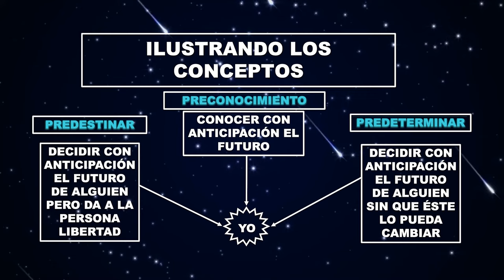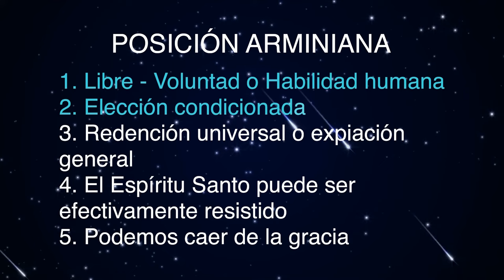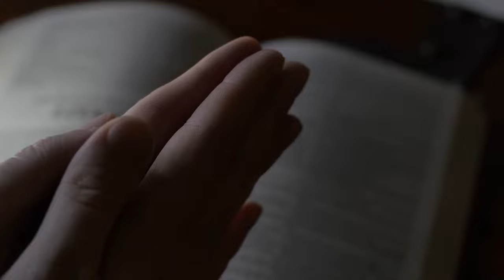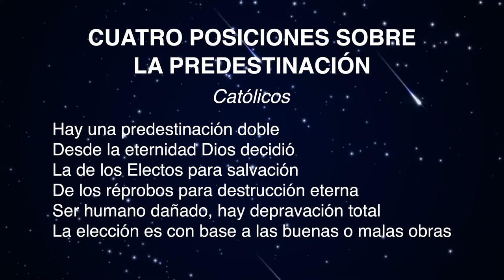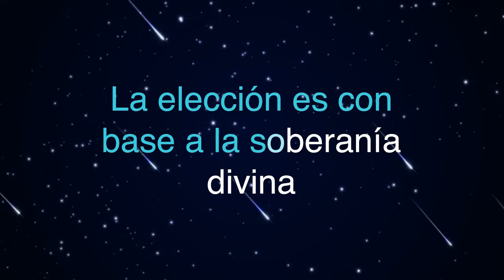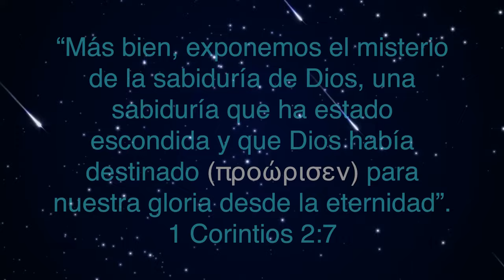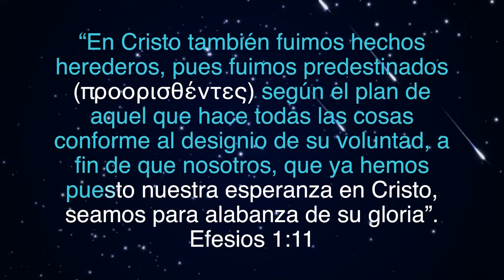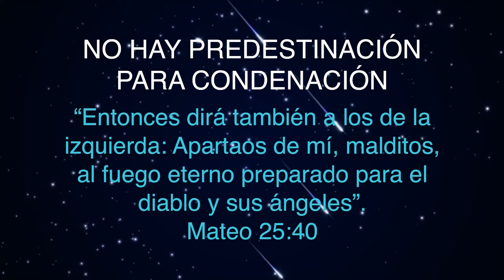08 La Predestinación Divina | Serie El Gran Conflicto en UMtv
En este episodio fascinante, los doctores Armando Juárez y Carlos Mora, teólogos de la Universidad de Montemorelos, nos sumergen en un análisis profundo del concepto de predestinación dentro del contexto del Gran Conflicto entre el bien y el mal. Explorando los orígenes y el destino final del pecado en el universo, los expertos nos ofrecen una perspectiva panorámica sobre cómo las distintas corrientes teológicas han entendido este tema crucial.

Juárez y Mora comienzan con una visión general del conflicto entre ángeles leales y desleales, destacando cómo la batalla entre el bien y el mal se centra en la lucha por cada persona. A través de esta conversación, los teólogos desglosan las diferencias entre las visiones calvinista, católica y arminiana sobre la predestinación. Los calvinistas defienden una doble predestinación, donde Dios elige soberanamente quiénes serán salvos y quiénes condenados. Los católicos sostienen que Dios toma en cuenta las buenas obras de cada individuo, mientras que los arminianos creen en una predestinación única, basada en el libre albedrío de cada persona.

Con referencias a figuras históricas como Agustín de Hipona, Erasmo de Rotterdam, Juan Calvino, Martín Lutero, Jacobo Arminio y John Wesley, los expertos presentan cómo cada una de estas figuras influyó en las distintas perspectivas sobre la predestinación.

La conversación nos invita a reflexionar sobre el papel del libre albedrío, el conocimiento previo divino y la misericordia de Dios. Además, nos guía a comprender cómo estas ideas impactan la vida cristiana. ¿Es la salvación incondicional o depende de nuestras decisiones? ¿Es posible caer de la gracia?

La conclusión queda abierta a una exploración más profunda en el próximo episodio, donde se discutirá lo que enseñan las Escrituras sobre este tema, invitando a todos a continuar acompañando este análisis.